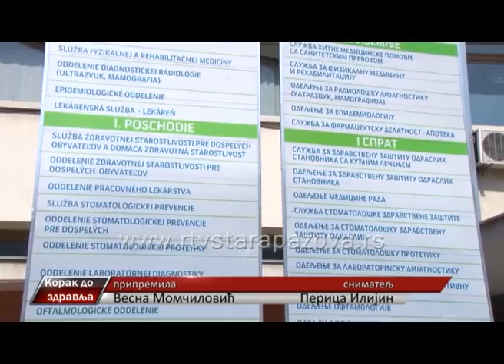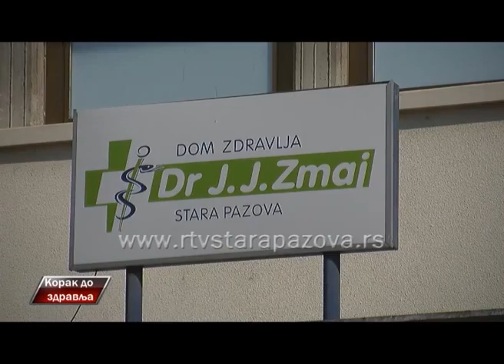Korak do zdravlja 28 04 2015